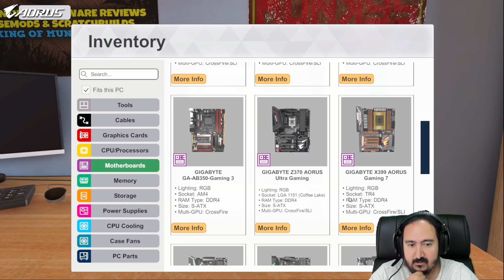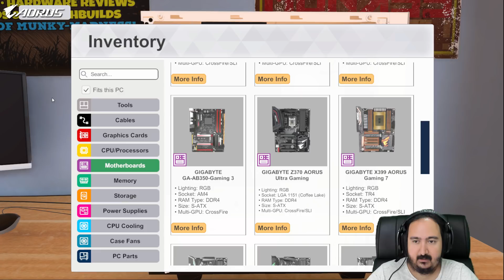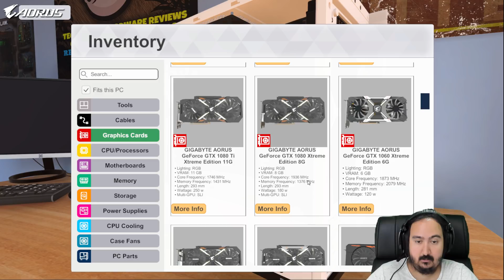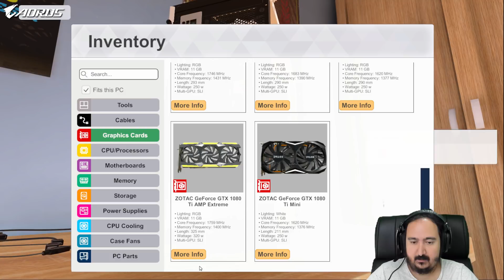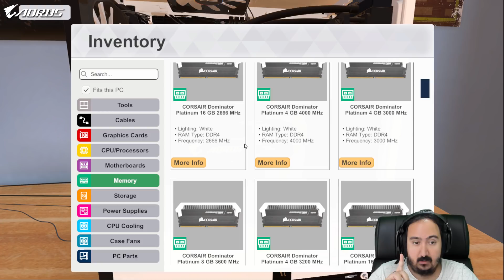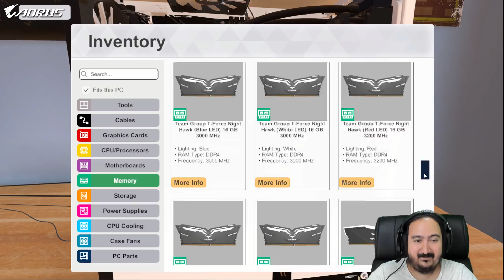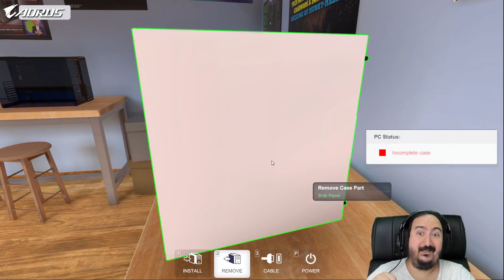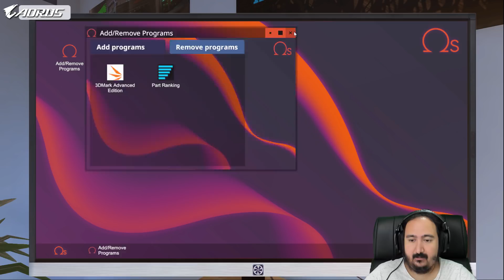Canavar Bilgisayar Toplamak - AORUS Türkiye - Pc Building Simulator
Pc Building Simulator final bölümünde serbest moda geçiyor ve canavar bir bilgisayar topluyoruz.

TÜM ABONELERİN BULUŞTUĞU ANA GRUBUM.

STRATEJİ OYUNLARINI SEVENLERİN BULUŞMA NOKTASI

DONANIM SORUNLARINIZ İLE İLGİLİ ÇÖZÜMÜN ADRESİ

STAR WARS SEVERLERİN BULUŞMA NOKTASI

FORMULA 1 TUTKUNLARININ TARTIŞMA PLATFORMU

SİMÜLASYON OYUNLARI SEVDALILARI BURADA BULUŞUYOR

İyi seyirler !